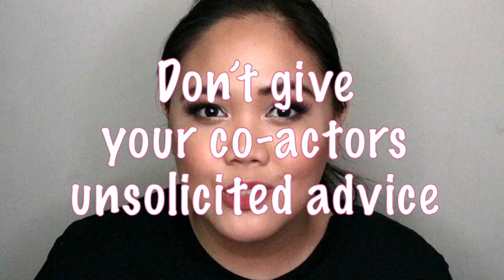REHEARSAL DOS AND DON'TS!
Hi guys! I'm back with another video for my rehearsal series! This time I'll be talking about rehearsal dos and don'ts!